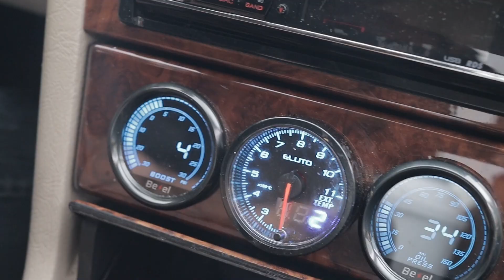Mercedes OM606 Exhaust Sounds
My friend Jules's Mercedes C Class with hood exit! this thing sounds really gnarly and is hilarious fun to hoon around in.